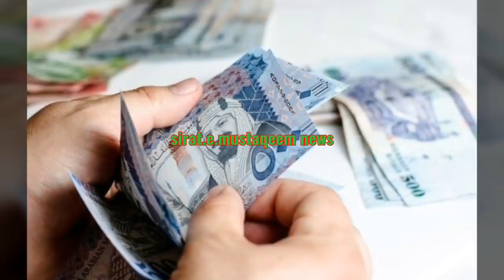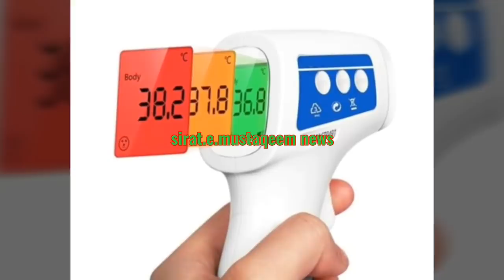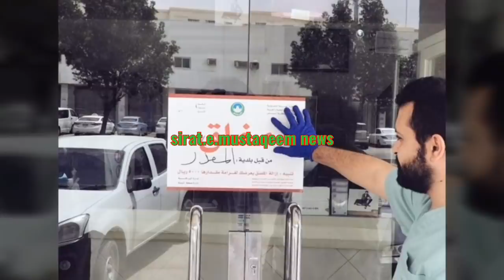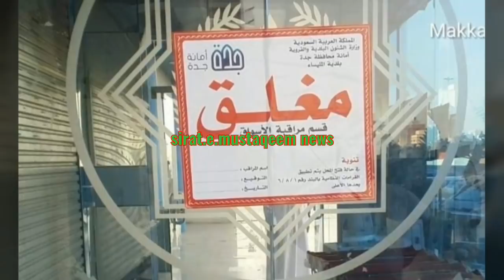14 August 2020 || Saudi News Today | Saudi Arabia News Urdu Hindi news || sirat.e.mustaqeem news